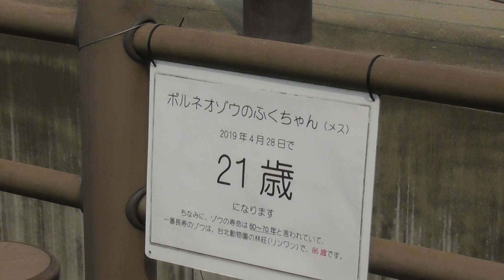ボルネオゾウのふくちゃん(メス)です。福山市立動物園、2019年6月19日。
日本で唯一のボルネオゾウふくちゃんです。実は結核で療養中なんだそうです。

大坪元喜旅チャンネルに動画アップしてもあまり視聴回数上がりそうではありませんが、MOTOKIチャンネルの方は、もうじき怒涛の動画大量投稿なんで、こちらにアップすることにしました。大坪元喜旅チャンネルも収益化させたいが、収益化の時ってやたらハードルが高くなるんすよね。ポスターや看板が写り込まないように、天然のBGMを拾いこまないようにしなくっちゃだわ！なのです。

お知らせ　ふくちゃん応援隊について

　日本でただ1頭のボルネオゾウの「ふく」ちゃん(メス)は、2016年3月に結核に感染していることがわかり、一時は命が危ぶまれる状態に陥ったこともありましたが、現在では体重はほぼ元どおりまで回復してきています。

　完全回復に向けて、スタッフ一丸となって治療・飼育にあたっております。

　こうした状況から、2016年12月21日、福山市長、福山市議会会議長、福山商工会議所会頭が発起人となり、一刻も早く元気になることを祈って「ふくちゃん応援隊」が結成され、応援のフェイスブックが立ち上がりました。

　「ふく」ちゃんの様子は、応援隊のフェイスブックで随時お知らせしますので、闘病中の「ふく」ちゃんが一日も早く回復できるよう皆さんからの応援メッセージをお願いします。

↑福山市立動物園より。一部言葉がしっくりこない部分もありますが、原文のままです。

関連動画：

ゾウのふくちゃん、結核から快方へ　動物園職員が懸命に世話　福山市立動物園